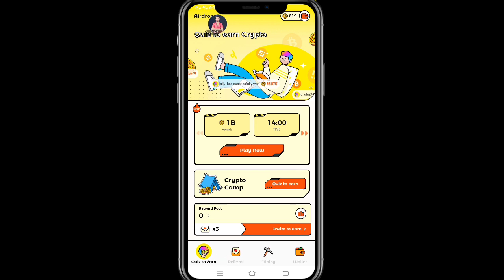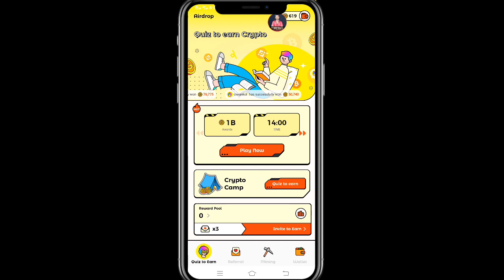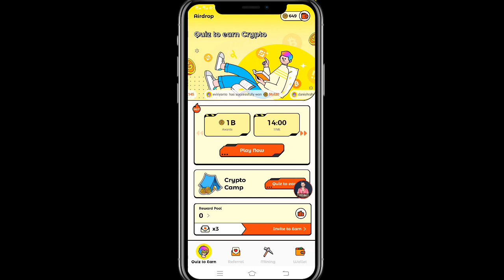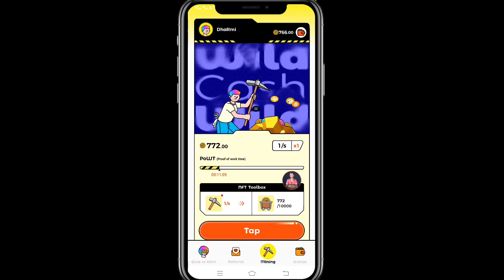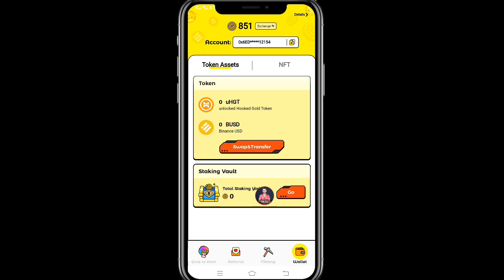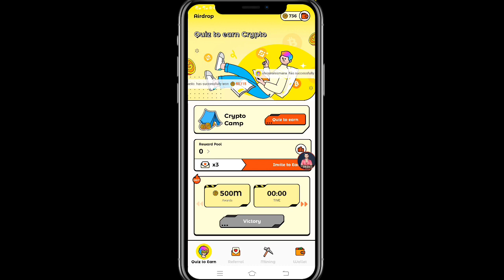1 Gold - 1RS. || Daily 10,000 Gold Coins || New Mining Platform || Listing On Binance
✅Top Exchange
Code: 3svbs2hs
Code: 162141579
👉 Hotbit exchange:
Code: 2011359

🔰 Queries Solve 👌👇💘
bitcoin mining
mining app
mining from mobile
mining
mining bitcoin
mining apps
usdt mining
ethereum mining
new usdt mining platform
usdt mining platform
self mining platform
new trx cloud mining platform
crypto mining